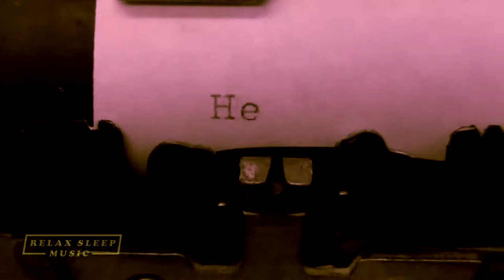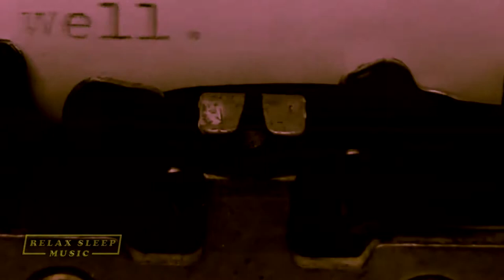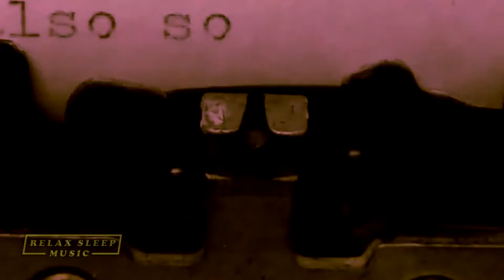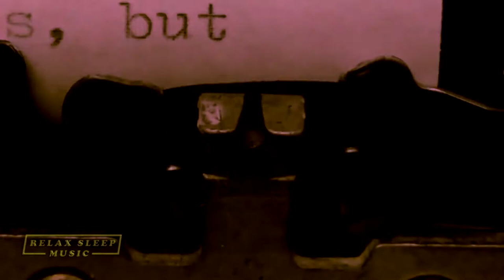Typing & Paper Sounds ~ Rain & Fire. ASMR Audio Only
Typing & Paper Sounds ~ Rain & Fire. ASMR Audio Only. Enjoy this calming and cozy ambience typing, page-turning sounds and rain sounds. Hopefully this video will calm your mind, boost your productivity and help you be inspired. Let yourself relax to the beautiful sound of the rain and the cozy feeling that is coming with it.
I would love to hear from you so just comment and tell me if you have any suggestions for me to improve the channel.
▬▬▬▬▬▬▬▬▬▬֍►RSM◄֎▬▬▬▬▬▬▬▬▬▬
Relaxing clips with sounds and music to meditation, sleep, relaxation, study and concentration. Relax 1 minute, 3 minutes...
If you find these videos relaxing why not share them with your friends, especially those you feel lead stressful lives. They will thank you for gifting them a few moments of calm.
Kind regards channel Relax Sleep Music